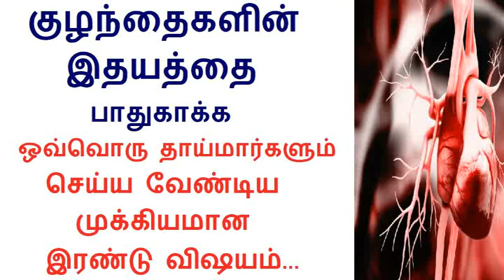Improper diet can cause poor heart health in Children in Tamil | Rahul Heart Health tips in Tamil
How does poor nutrition affect a child's development in Tamil,Health in Children in Tamil,How Diet Can Affect Your Blood Pressure in Tamil, Prevention of Heart Disease Starts in Childhood in Tamil,Diet and Exercise for a Healthy Heart for children in Tamil, Heart-Healthy Eating for children in Tamil, how to prevent heart disease in Tamil, best heart healthy diets in Tamil,